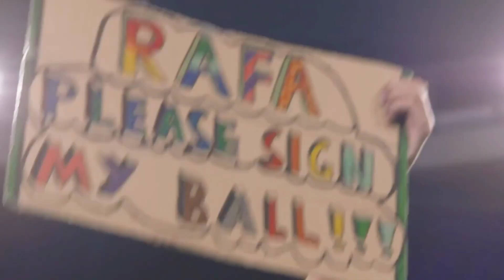🎵 We always waiting for behind the scenes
Pomagam.pl/widzewiaczkalucja
Video Australian Open TV The best moments from behind the scenes of Rally for Relief | Australian Open 2020
Music Armada Music TV Armin Van Buuren feat. Fiora - Waiting For The Night (Official Video)
Inspired by Luscious Melodies ♫ Best Progressive House Mix 2013 ♫ [The Ultimate Collaboration Mix]
♫ So many times, so many times, so many times…
Is it my home, your smile
Keeps me awake, like all the time
Could it be wrong, your smile
Lifting me up so many times
This project was our big dream and we are really proud of the result we did.
MUSIC IS A HIGHER REVELATION THAN ALL WISDOM AND PHILOSOPHY. ... LUDWIG VAN BEETHOVEN
The video mix was done by EclecticTV.